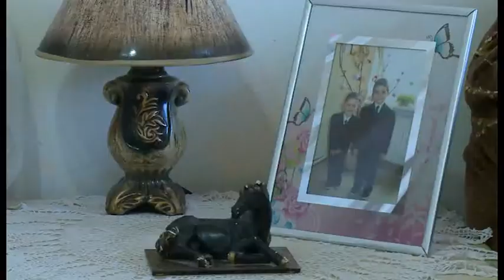ՍԿՍԵՆՔ ՆՈՐԻՑ - ԴԻՄԱՆԿԱՐ ԱՆԻ ՄԱՐԳԱՐՅԱՆ